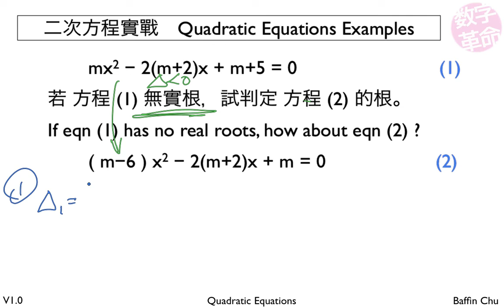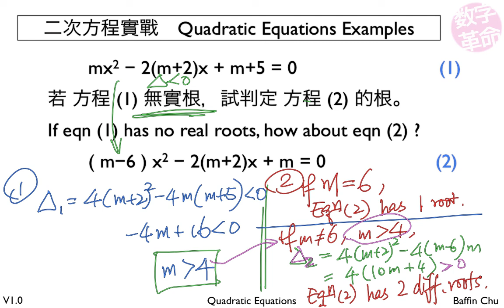2 002 Quadratic Equations 12